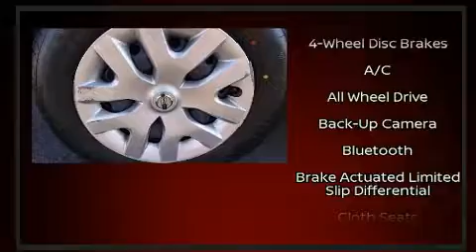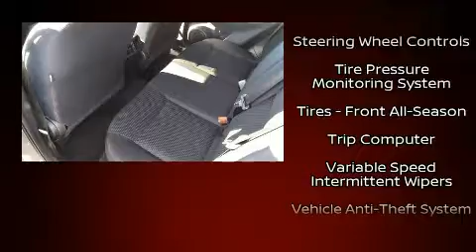2018 Nissan Rogue Sport S in Salem, OR 97301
Honda of Salem
1101 Van Ness Ave NE

Discerning drivers will appreciate the 2018 Nissan Rogue. With less than 40,000 miles on the odometer, this 4 door sport utility vehicle prioritizes comfort, safety and convenience. Smooth gearshifts are achieved thanks to the 2 liter 4 cylinder engine, and for added security, dynamic Stability Control supplements the drivetrain. It's equipped with tons of terrific amenities, but it won't break your budget. Like all wheel drive, a tachometer, air conditioning, telescoping steering wheel, blind spot sensor, remote keyless entry, rear wipers, and power windows. Audio features include a CD player with MP3 capability, and 4 speakers, providing excellent sound throughout the cabin. Nissan ensures the safety and security of its passengers with equipment such as: dual front impact airbags with occupant sensing airbag, front side impact airbags, traction control, brake assist, ignition disabling, and 4 wheel disc brakes with ABS. It also arrives with a Carfax history report, providing you peace of mind with detailed information. Our experienced sales staff is eager to share its knowledge and enthusiasm with you. They'll work with you to find the right vehicle at a price you can afford. Stop in and take a test drive!